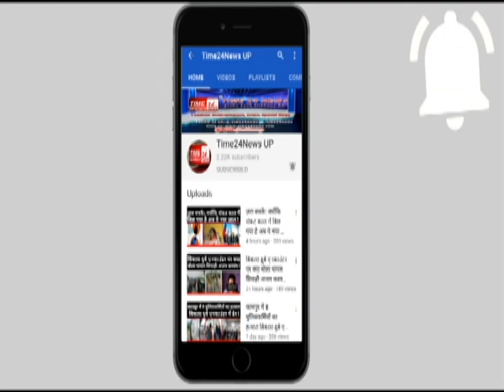भाजपा ने की बुलंदशहर की सातों विधानसभाओं की तस्वीर की साफ !